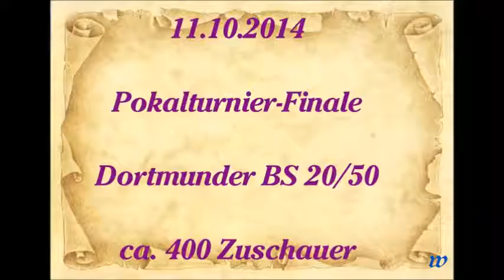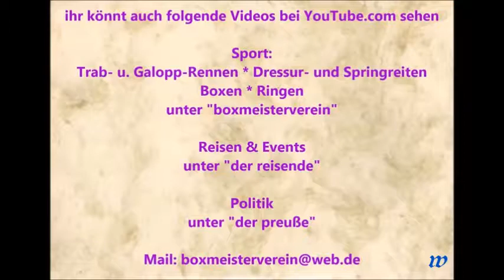183 * Der Sportler * Boxen * Pokal-Finale 2014 * Vorstellung der Kampfpaarungen * 11.10.2014